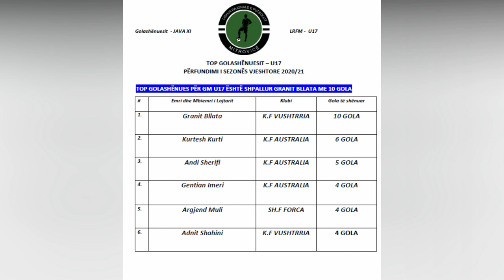GRANIT BLLATA FOOTBALL HIGHLIGHTS 2020